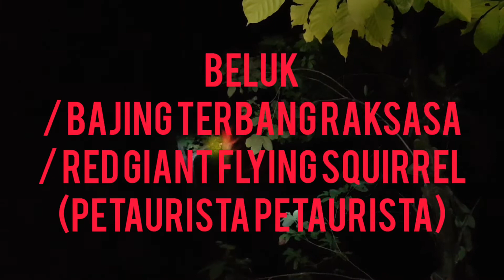Kukang Jawa / Javan Slow Loris ( Nycticebus javanicus ) WISATA TERBATAS SATWA NOCTURNAL HUTAN CAMPUR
1. Kukang Jawa / Javan Slow Loris ( Nycticebus javanicus )
2. Kubung Sunda / Kolugo / Sunda Flying lemur (Galeopterus variegatus)
3. Beluk / Bajing Terbang Raksasa / Red giant flying squirrel (Petaurista petaurista)
4. Walang kopo / Bajing terbang ( Iomys horsfieldi)